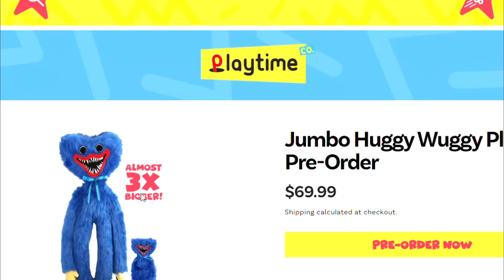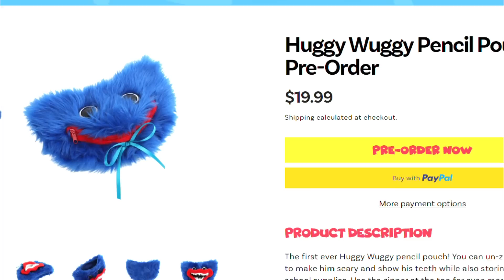10 CURIOSIDADES DE POPPY PLAY TIME CAPITULO 3